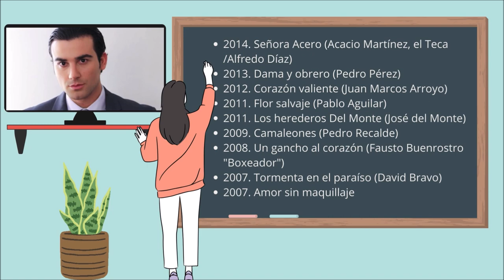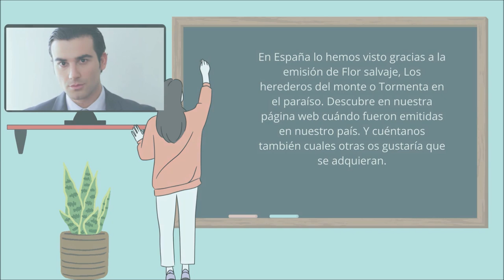Telenovelas realizadas por José Luis Reséndez, de 'Destilando amor'